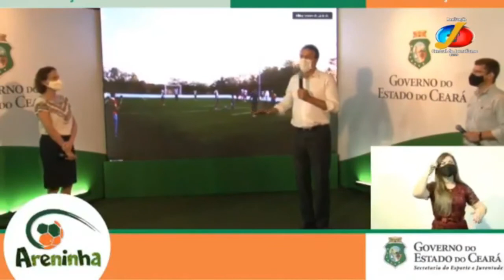Inauguração da Nova areninha Nilson Bernardo.de Milagres - Ce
Governo do Estado do Ceará em parceria com governo de Milagres entrega aos desportistas Milagrenses a nova areninha Nilson Bernardo.